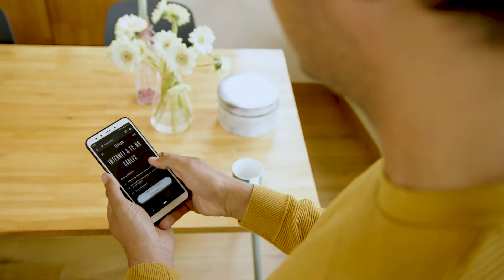TADAAM | 1H DELIVERY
Campaign video 1H Delivery in collaboration with Otomat (short version)